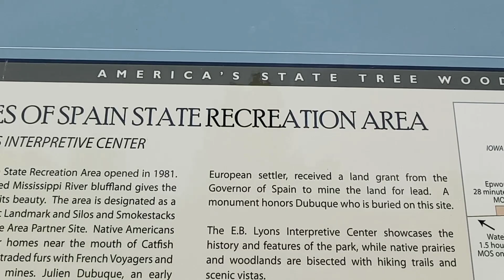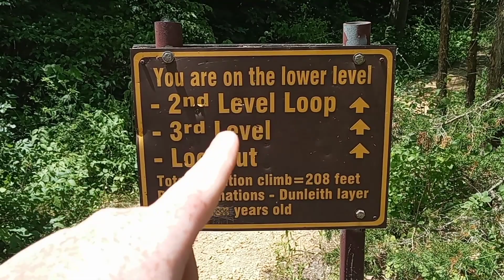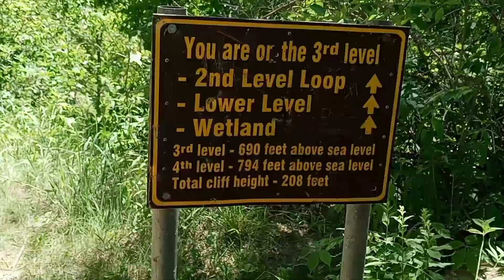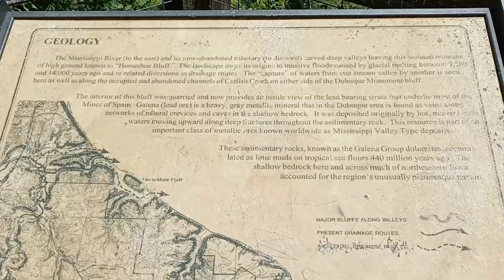Mines of Spain / Fuji Asian Buffet (Dubuque, Iowa) (summer vacation part 3 finale)